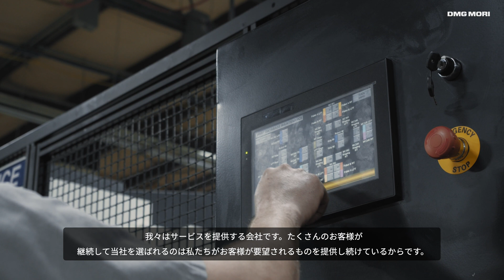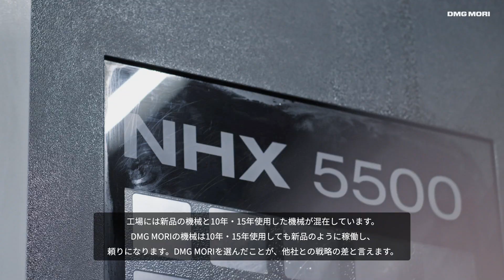Front Runner 「Vickers Engineering, Inc.」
「Vickers Engineering, Inc.」はミシガンの南西に位置する精密加工の会社です。
DMG MORIの製品を活かして自動化を取り入れています。